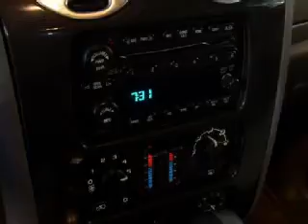2006 GMC Envoy Appleton WI 54914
Year: 2006
 Make: GMC
 Model: Envoy
 Engine: 4.2L I-6cyl

 Exterior: Red
 Miles: 34,510

 Bergstrom Buick of Appleton
 2445 W. College Ave